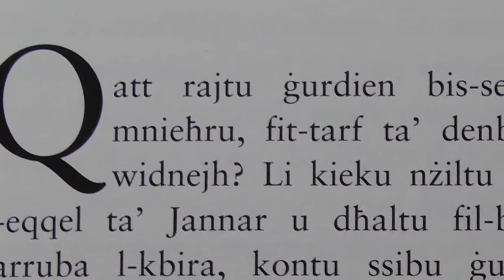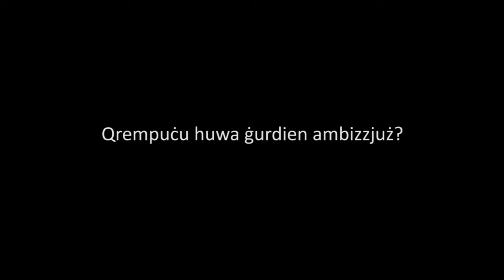Minn Fomm l Awtur dwar il-karattru ta' Qrempuċu mill-ktieb 'Qrempuċu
Film qasir dwar il-ktieb 'Qrempuċu f'Belt il-Ġobon'.
Kitba ta' Trevor Zahra.
Produzzjoni ta' Nicholas u Mark Caruana.
Inizjattiva tal-Aġenzija Nazzjonali tal-Litteriżmu.